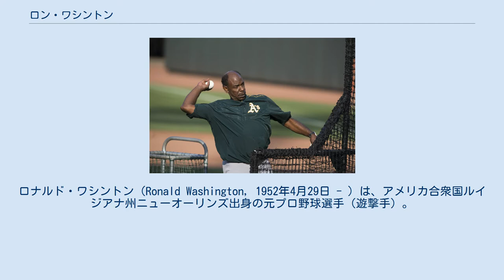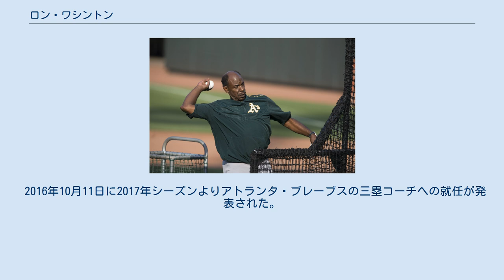ロン・ワシントン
ロナルド・ワシントン（Ronald Washington, 1952年4月29日 - ）は、アメリカ合衆国ルイジアナ州ニューオーリンズ出身の元プロ野球選手（遊撃手）。
野球指導者。
右投右打。
現在はMLBのアトランタ・ブレーブスで三塁コーチを務める。
 1970年7月17日にカンザスシティ・ロイヤルズと契約。
ロイヤルズ傘下、ニューヨーク・メッツ傘下、ロサンゼルス・ドジャース傘下のマイナー球団でプレーし、1977年9月10日にドジャースでメジャーデビューを果たした。
しかし、その後3年間はメジャーに昇格することはなく、1981年にミネソタ・ツインズで4年ぶりにメジャーでプレーした。
ツインズでは1986年までの6年間在籍。
 その後、1987年はボルチモア・オリオールズ、1988年はクリーブランド・インディアンス、1989年はヒューストン・アストロズに所属し、1990年にテキサス・レンジャーズ傘下のAAA級オクラホマシティ・エイティナイナーズでプレーした後、現役を引退。
1987年9月14日のトロント・ブルージェイズ戦でカル・リプケンが父シニアの決断によって8243イニング連続出場と903試合連続フルイニング出場が途切れた時に代わって遊撃の守備に就いている。
また、1988年5月28日のミルウォーキー・ブルワーズ戦では9回裏に代打として起用され、安打を記録し、オーデル・ジョーンズのノーヒットノーランを阻止している。
 現役引退後、1991年から1995年はメッツ傘下のマイナー球団のコーチを務め、1996年から2006年にかけてオークランド・アスレチックスの三塁コーチ（1996年は一塁コーチ）を務めた。
 2006年11月6日にレンジャーズの監督に就任。
この時、レンジャーズのベンチコーチのドン・ワカマツ、メッツの三塁コーチのマニー・アクタ、北海道日本ハムファイターズ監督のトレイ・ヒルマンらが監督候補だった（ワカマツ、アクタ、ヒルマンの肩書はいずれも当時のもの）。
 2010年3月、前年7月の薬物検査でコカインに陽性反応を示していた事が発覚した。
 監督としてはレンジャーズを11年ぶりにアメリカンリーグ西地区優勝に導き、さらには球団史上初となるリーグ優勝決定シリーズ進出、そしてワールドシリーズ進出を果たした（1勝4敗でサンフランシスコ・ジャイアンツに敗退）。
 2011年にもリーグ優勝を果たし、ワールドシリーズに2年連続出場。
セントルイス・カージナルスと対戦し、3勝2敗と王手を掛けながらもその後連敗。
2年連続でワールドシリーズ敗退となる。
 2014年2月24日にレンジャーズとの契約を2015年まで延長することに合意したが、9月5日に一身上の理由で監督を辞任した。
また、これに伴い、同年11月に日本で開催される日米野球MLB選抜の監督も辞退することになった。
 2015年5月22日に守備インストラクターとしてアスレチックスに復帰。
8月24日より三塁コーチに配置転換され、2016年まで務めた。
 2016年10月11日に2017年シーズンよりアトランタ・ブレーブスの三塁コーチへの就任が発表された。